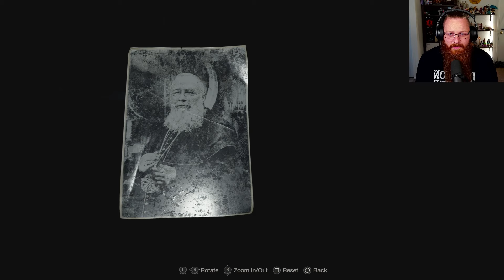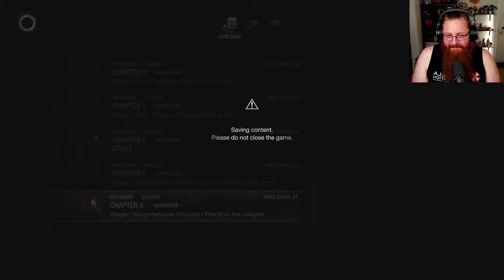CHIEF MENDEZ! | Resident Evil 4 Remake Let's Play Part 6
Welcome to our playthrough of the Resident Evil 4 Remake! We escaped the assault on the cabin, only to learn Ashley is also infected with the Plaga parasite! A final confrontation with Chief Mendez as we try to escape the village!

Ambassador of Starforge PC's!